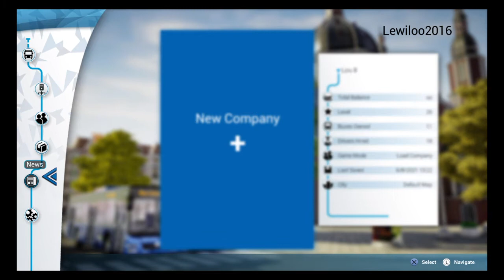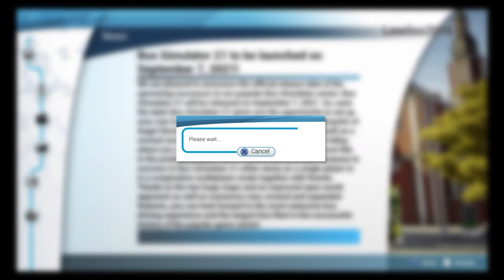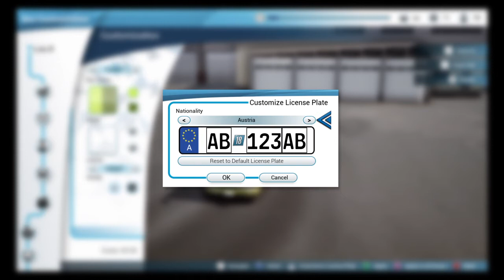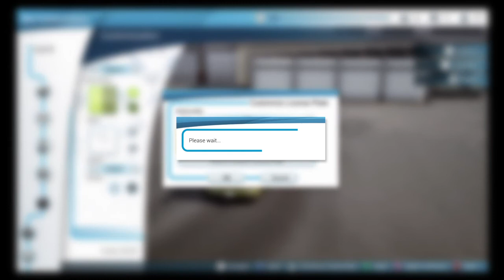Bus Simulator Bus